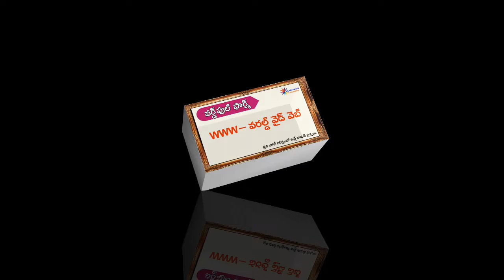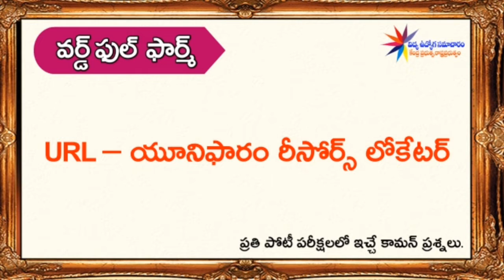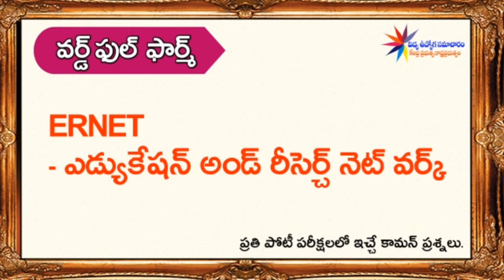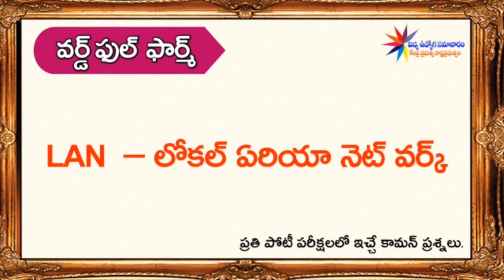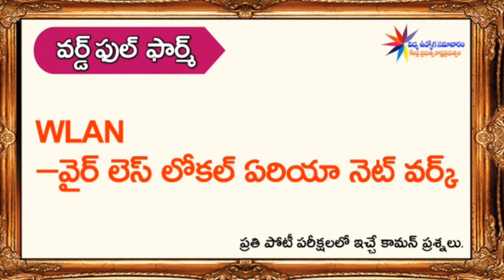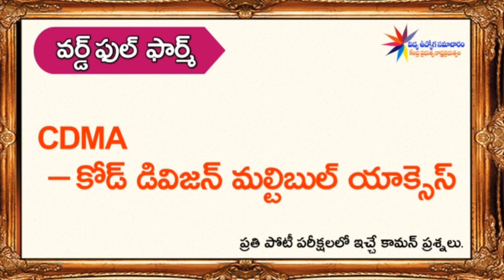GENERAL KNOWLEDGE(TECHNICAL WORDS) IN TELUGU,Wi-Fi,URL,INTERNET, ఇలాంటి వార్డ్స్ కు ఫుల్ ఫార్మ్స్.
CHAKRI Creations:

జనరల్ నాలెడ్జ్ 2019 వరకు ముఖ్యమైన జనరల్ నాలెడ్జ్ బిట్స్, General Knowledge Bits, కరెంట్ అఫైర్స్  , VRO, VRA, RRB, IAS QUESTIONS, APPSC, TPPSC, POSTAL, BANK EXAM BITS, RAILWAY EXAM PAPERS IN TELUGU, general knowledge questions and answers in telugu